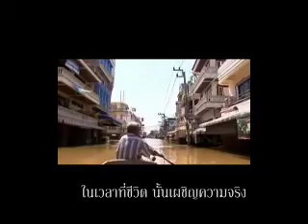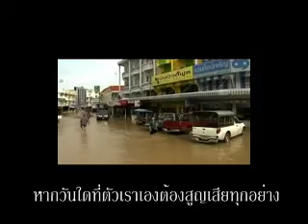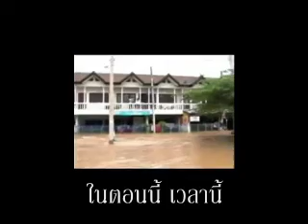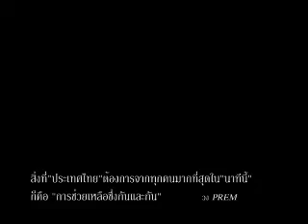Flood THAILAND : HELP NOW / PREM ( Natee Nee )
PREM : Song for Thailand